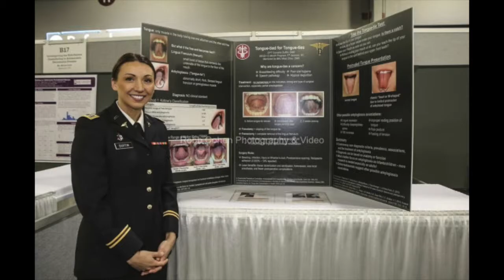Thomas P. Hinman Dental Meeting 2019 Slideshow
Atlanta Trade Show Photographer, Atlanta Conference and Convention Photography by Robb Cohen Photography & Video takes event and portraits of the Thomas P. Hinman Dental Meeting 2019. This corporate event photo shoot took place at the Georgia World Congress Center, Mercedes-Benz Stadium and Georgia Aquarium in Atlanta, GA on March 21-22, 2019. This is Robb Cohen Photography & Video ninth consecutive year shooting for Hinman Dental Meeting. Robb also specializes as a Trade Show Photographer, Green Screen Photographer, On-Site Corporate Headshots and produces Corporate and Convention Promotional Videos. The first Hinman meeting was held in 1911 by Dr. Thomas P. Hinman and was considered to be the first clinic strictly for serious-minded educational purposes. Dr. Hinman believed strongly in the individual's contribution to dentistry. The program addresses the needs of the general dentists, specialists, hygienists, assistants, front office staff and students.